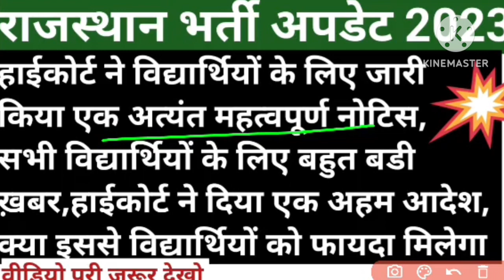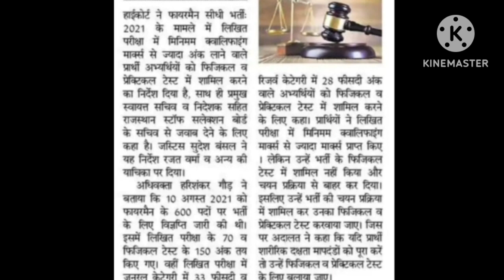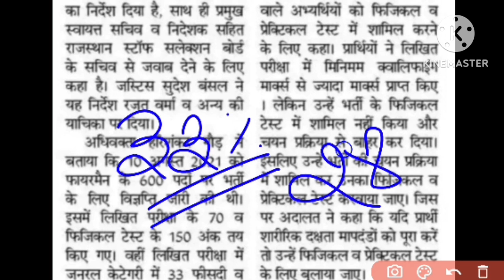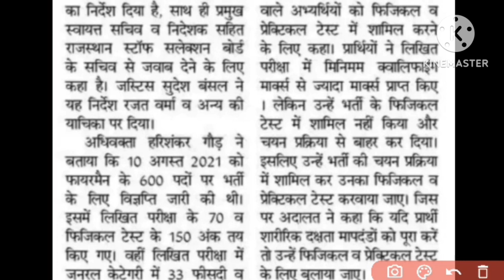Rajasthan vacancies update 2023 || rajasthan highcourt latest news 2023 || rsmssb || rpsc || exams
Rajasthan vacancies update 2023 || rsmssb exams update 2023 || rpsc exams update 2023 || vanrakshak
Rajasthan vacancies update 2023 || latest news 2023 || rsmssb || rpsc || exam result news 2023
Rajasthan vacancies update 2023 || rsmssb || rpsc || vanrakshak || vanpal || police constable 2023
Rajasthan vacancies update 2023 || latest news 2023 || rsmssb || rpsc || exams || competitive exams
Rajasthan vacancies update 2023 || latest news 2023 || rsmssb exams update 2023 || rpsc exam 2023
Rajasthan vacancies update 2023 || latest exam news 2023 || paper news 2023 || rsmssb || rpsc exams
Rajasthan vacancies update 2023 || new vaccancies 2023 || rsmssb exams update 2023 || rpsc exam 2023
Rajasthan vacancies update 2023 || exam update 2023 || rsmssb || rpsc || latest news 2023 || exams
Rajasthan vacancies update 2023 || latest exam news 2023 || rsmssb || rpsc || exam cut off 2023
Rajasthan vacancies update 2023 || latest news 2023 || rsmssb exams || rpsc  || exams update 2023
Rajasthan vacancies update 2023 || rsmssb exams update 2023 || latest exam news 2023 || rpsc || news
Rajasthan vacancies update 2023 || new vaccancies 2023 || rsmssb || rpsc || latest news 2023 ||  exam
Rajasthan vacancies update 2023 || rsmssb exams update 2023 || rpsc exams update 2023 || exams 2023
Rajasthan vacancies update 2023 || new vaccancies 2023 || latest news 2023 || rsmssb || rpsc exams
latest vacancies update 2023
new vaccancies 2023
rajasthan budget news 2023
new vaccancies 2023
exams calendar 2023
latest government exams 2023
new vaccancies update 2023